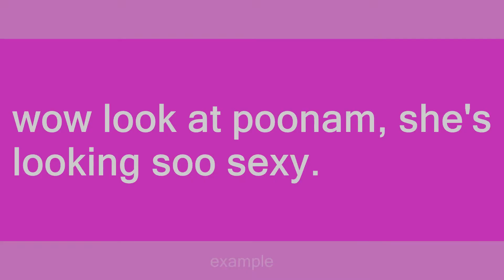poonam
Slang flashcards: